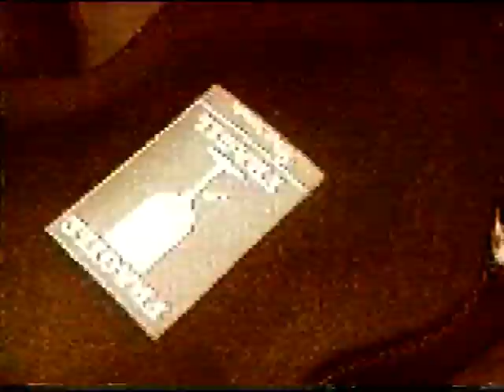Roland Blinn - Groping Fingers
More from Halifax, Nova Scotia musical visionary, Roland Blinn. This is from sometime in the early 90's. Also featuring Max the Cat!